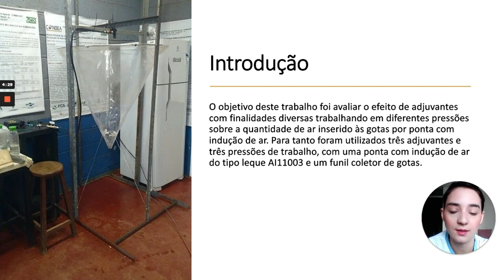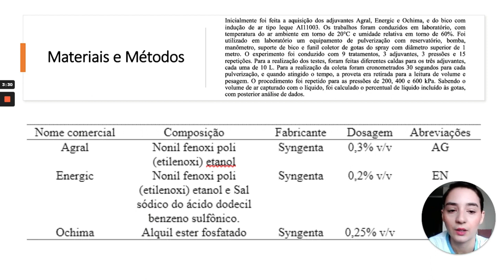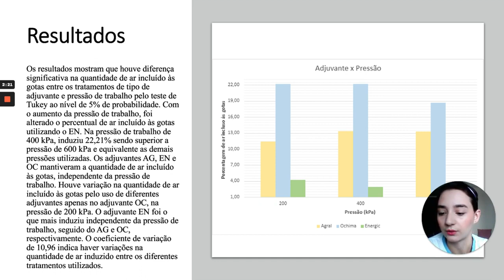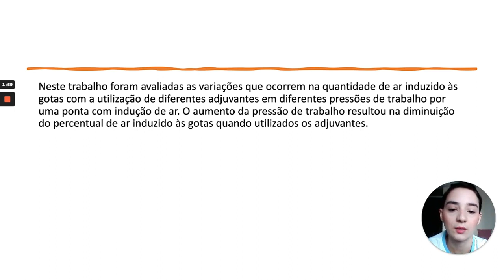Efeito de adjuvantes na indução de ar por pontas de pulverização com indução de ar.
Grande Área: Exatas e Tecnológicas
Aluno: VICTÓRIA LINHARES
Orientador: FRANCISCO FAGGION
Palavras-chaves: Controle da Pulverização, Tecnologia de Aplicação, Indução de Ar